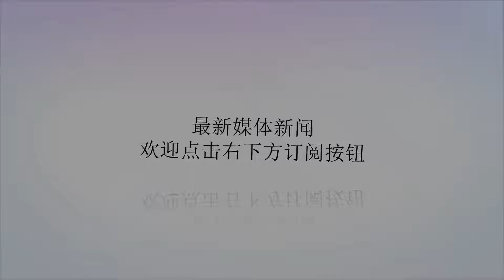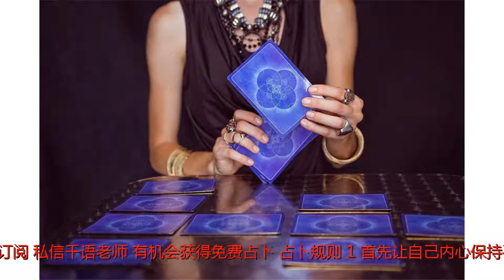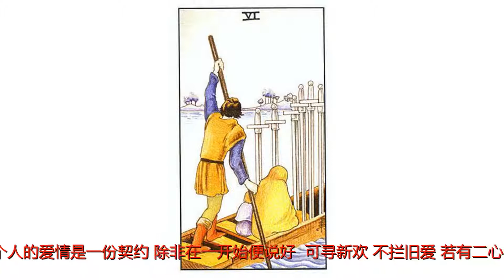塔罗占卜丨这段感情好累，不知道该不该放手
谢谢！塔罗占卜丨这段感情好累，不知道该不该放手